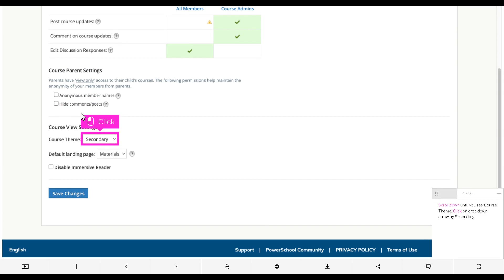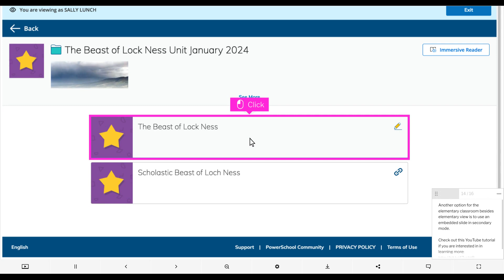Changing Your Course to Elementary Mode Schoology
Step by step direction on how to change a student's course view to elementary mode.

to open a clickable tutorial.